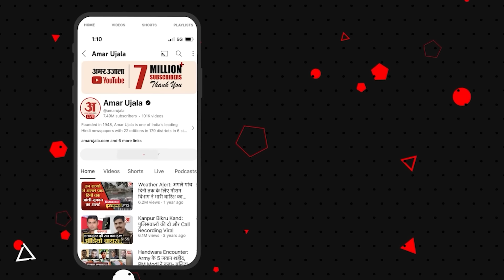Cyclone Asna:Gujarat पर चक्रवात असना का खतरा, 48 साल बाद अगस्त में अरब सागर में बनने वाला पहला तूफान